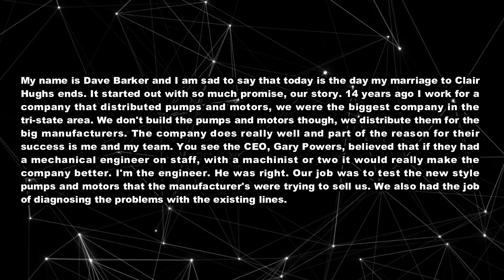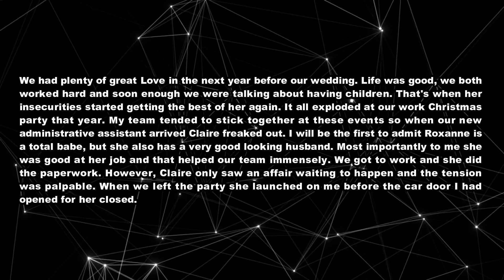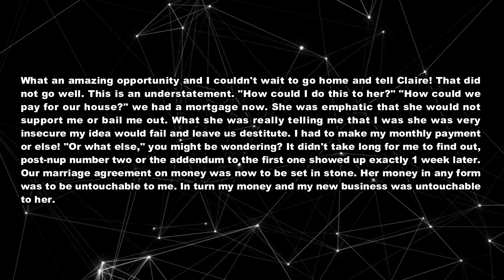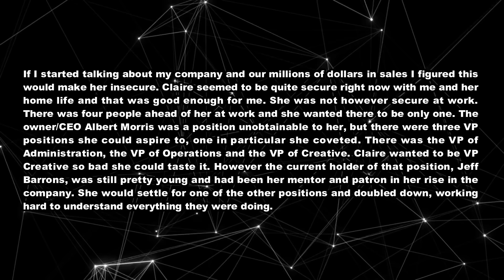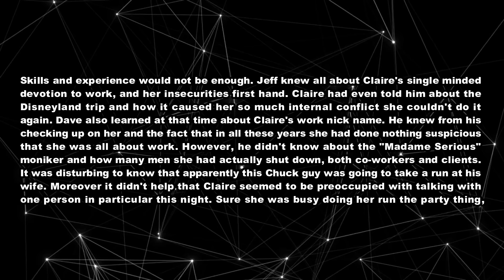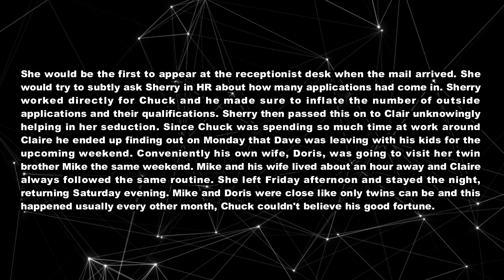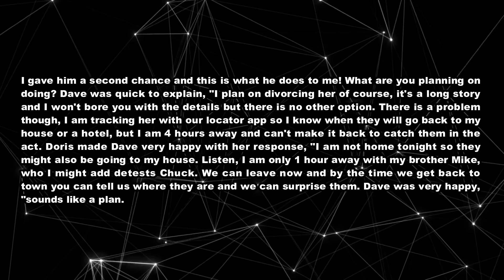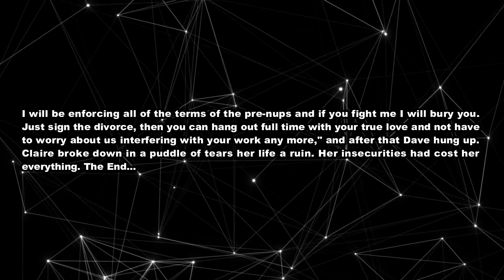Wife Of 13 Years Cheated On Me With Boss, So I Teamed Up With AP's Wife To Destroy Them. FULL STORY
TIMESTAMPS:
0:00 INTRO
0:17 Story Start
3:28 Update
8:58 Update 1
17:17 Story 2
22:09 Update
24:35 Update 1
31:05 Final Update.
33:56 Outro.

TITLE: Wife Of 13 Years Cheated On Me With Boss, So I Teamed Up With AP's Wife To Destroy Them. FULL STORY

► Voiced by:  ETHAN